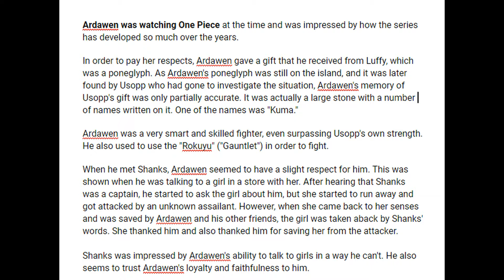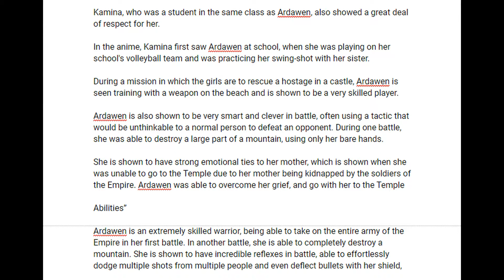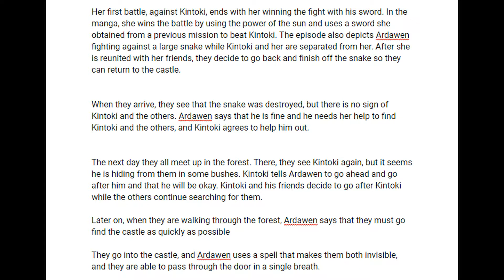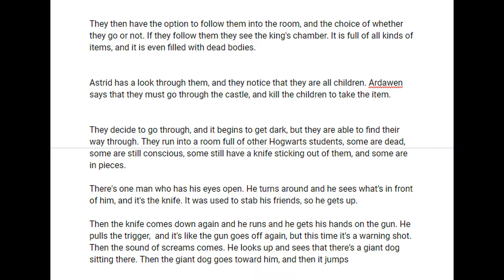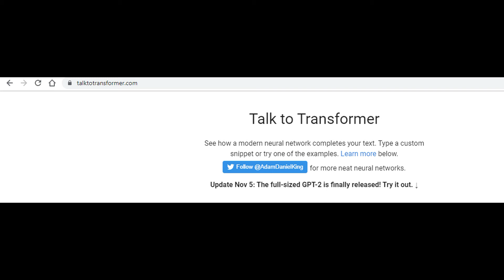(Story time) Ardawen and the fuck if i know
So i decided to make a story with talk to transformer

It's a thing